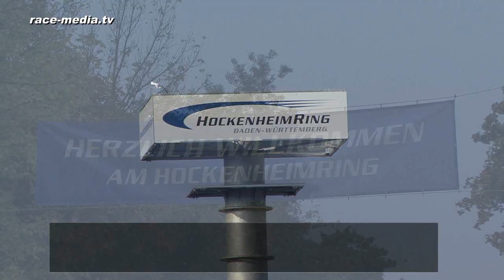Porsche 993 GT2 DMV TCC Finale Hockenheimring 2010 Onboard Aeberhard Motorsport Racing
DMV TCC Finale Hockenheimring 2010 Aeberhard Motorsport Porsche 993 GT2 (c) race-media.tv 2010